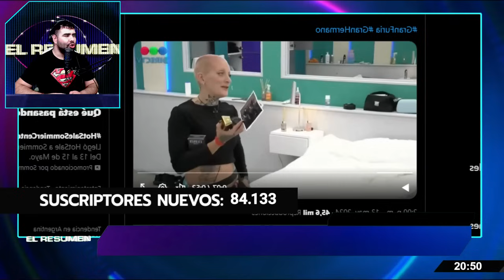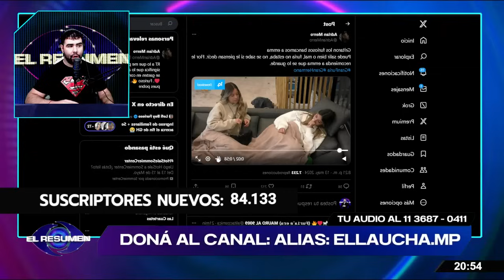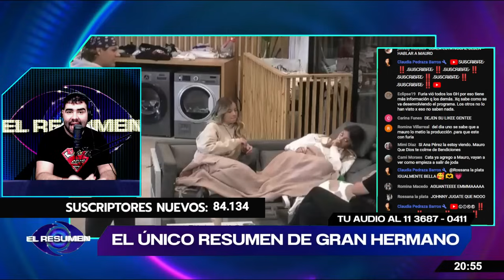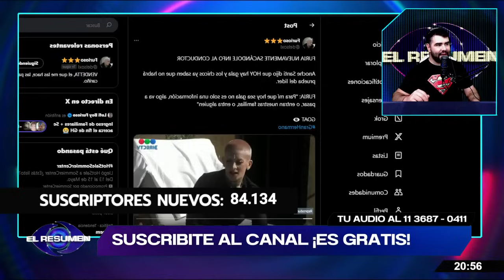😱¿SERÁ VERDAD?: Furia CONFESÓ que Mauro ANDUVO con Coti ANTES de ingresar a la casa: "Me lo dijo"🚨